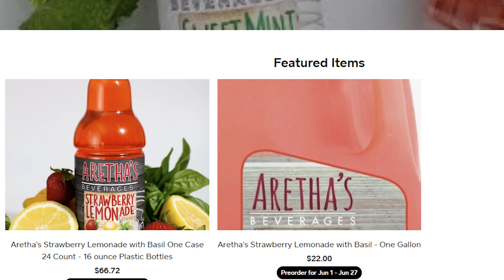Stay Keyed In: Aretha's Beverages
In this month's "Stay Key'ed in," Director Quantia "Key" Fletcher spoke with Jacinda Jones, founder of Aretha's Beverages! Watch to learn more about the history of Aretha's Beverages, and about the Strawberry Lemonade with Basil, the OFFICIAL Drink of Juneteenth in Da Rock!